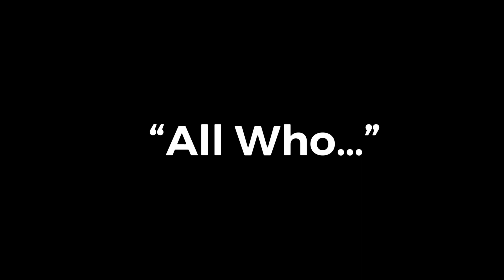“All Who…” (a shortie)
All who are…